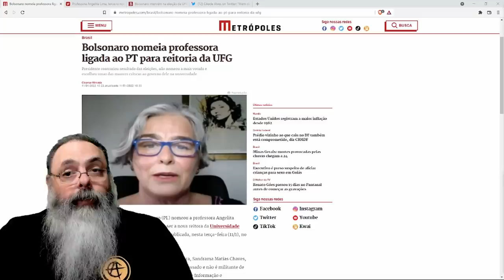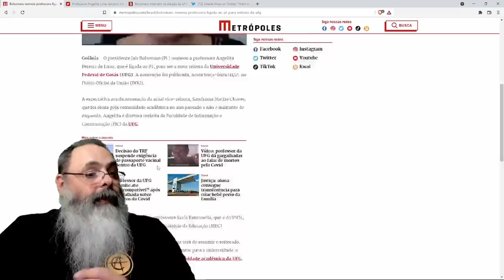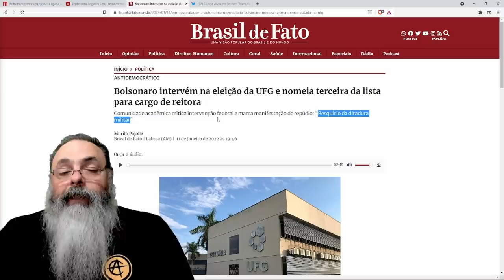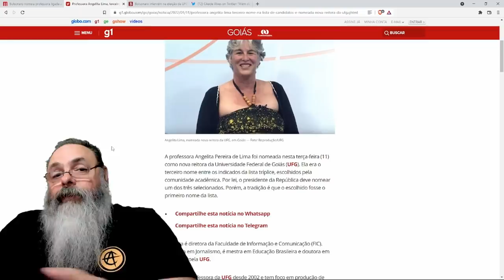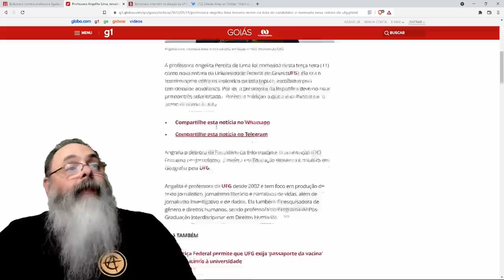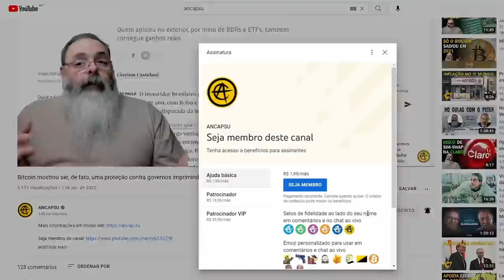Seu Jair escolhe terceiro lugar na lista para reitora da UFG